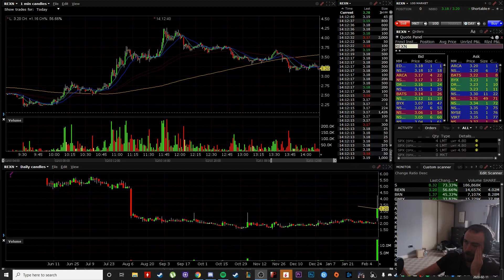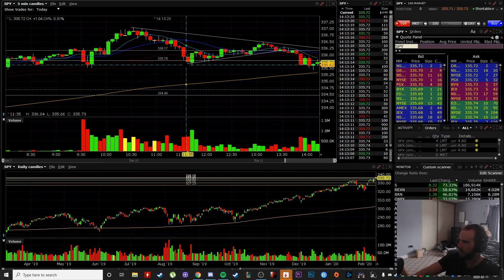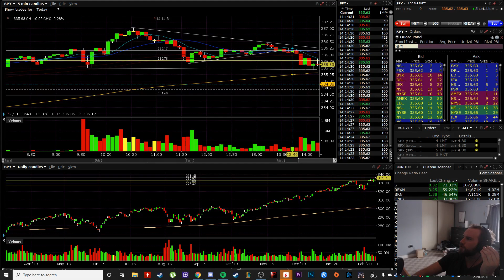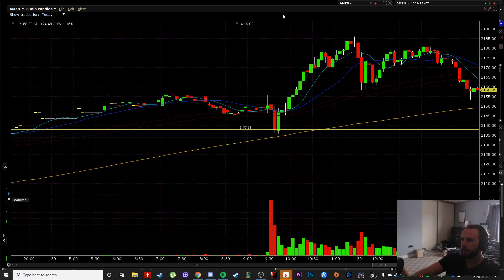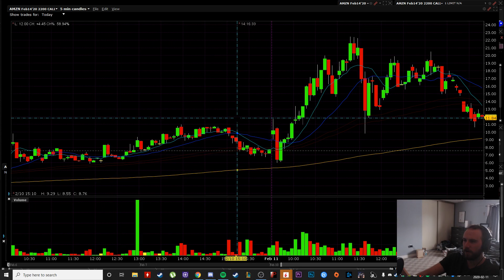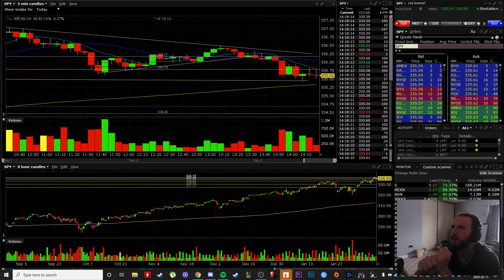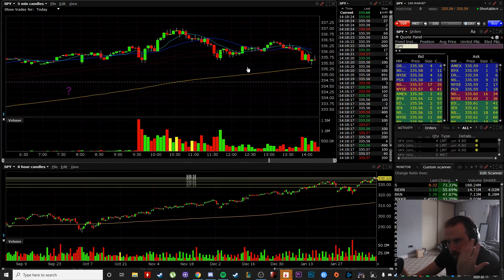AN EMOTIONAL RED DAY -$400